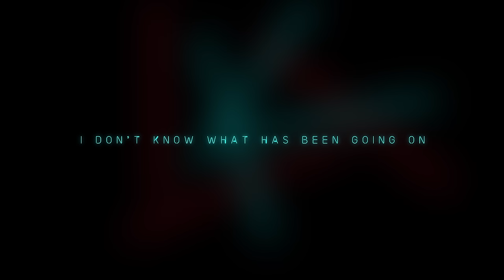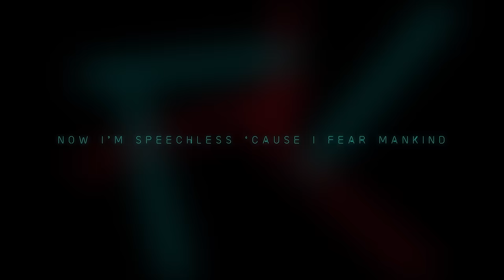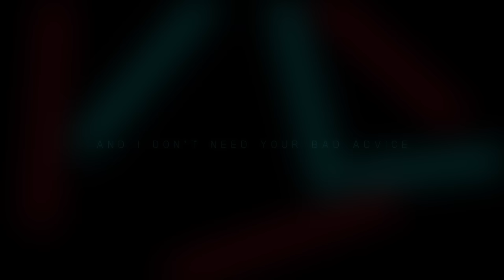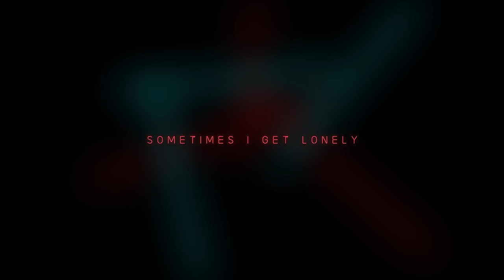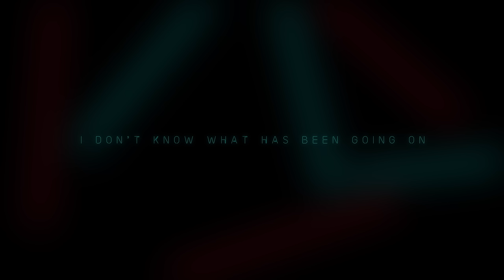Daniel Johns - Emergency Calls Only Feat. Van Dyke Parks (Official Lyric Video)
Former @silverchair frontman @DanielJohnsHQ releases lyric video for ‘Emergency Calls Only Feat. Van Dyke Parks’ from his new record FutureNever, out now via BMG.

Join Dan’s mission to create a better future for people and animals via FutureNever Fund